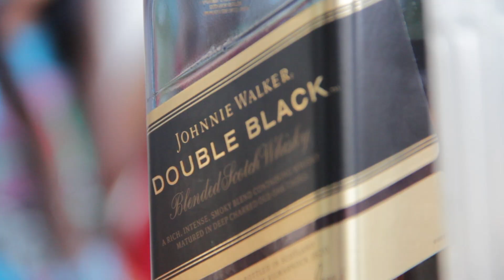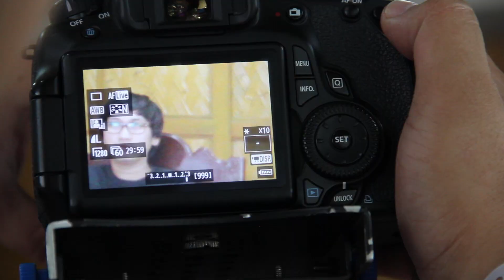Batangas Beach Trip 2014 [Halangers]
Batangas Beach